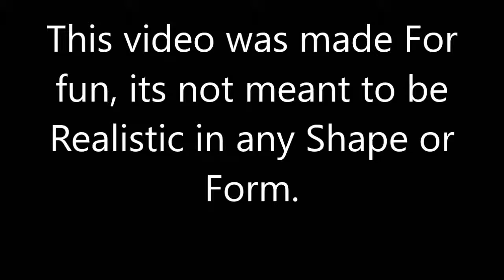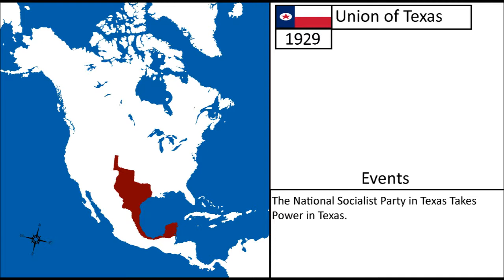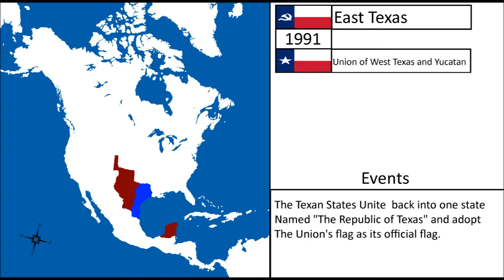What If Texas Remained Independent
I have a Discord where you can receive better notifications and updated on my future Videos, Join by clicking the

ATTENTION: Any Comments that are Rude, Antagonizing or down right Racist will be removed. This video is Fiction, nor does it represent my view on how The Americas should be today. Again THIS IS FICTION, and secondly it is made for fun and the focus is not for realism. please use common sense before commenting and please be courteous to your fellow Humans